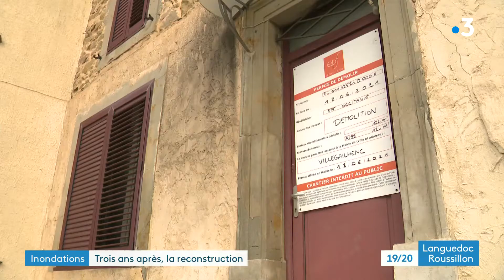Inondations dans l'Aude 3 ans après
Trois ans après les inondations qui ont touchées l'Aude place à la reconstruction.